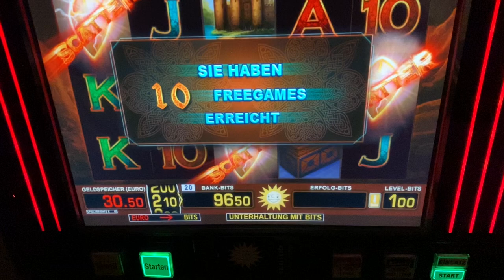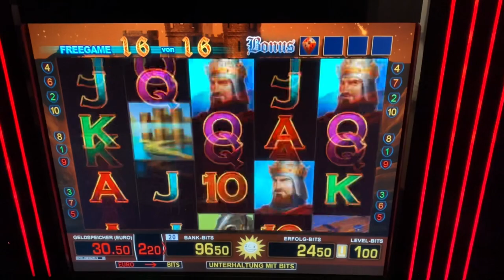Let’s play Tizona Freispiele auf 1 Euro 💰 Merkur Magie Spielhalle Automat Novoline